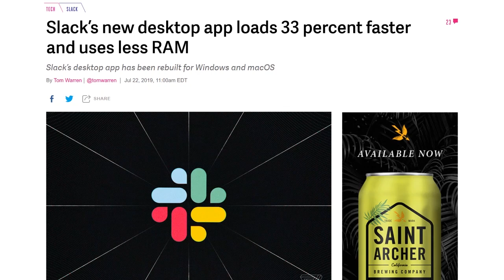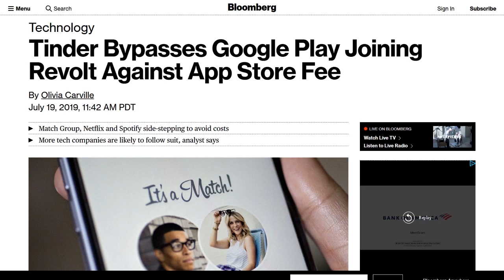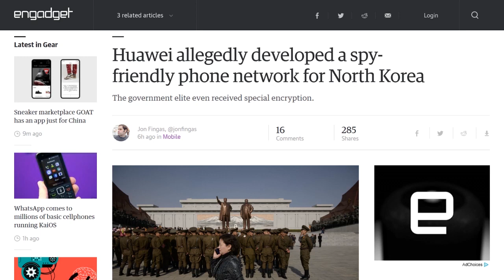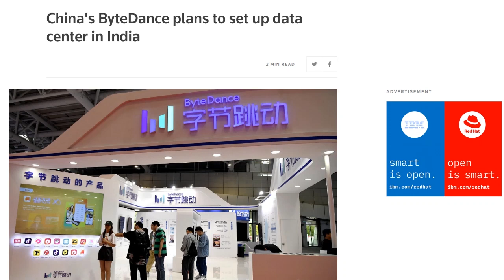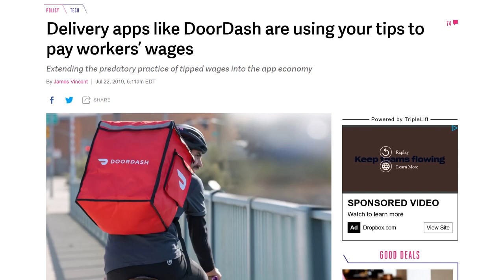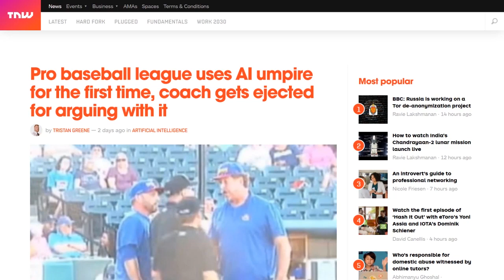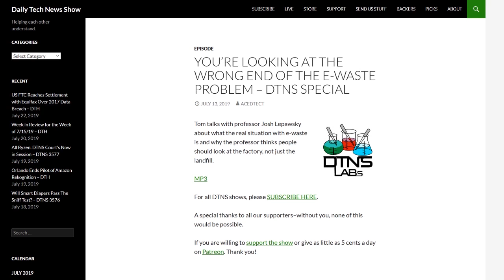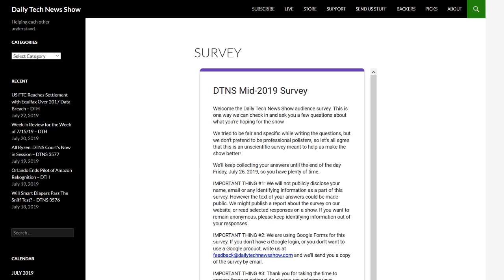RoboUmp - DTNS 3578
Microsoft will invest $1 billion into OpenAI, a report alleges Huawei helped build North Korea's cellphone network, ByteDance will open data-centers in India to assuage privacy concerns, NY Times reporter works as a DoorDash delivery revealing the company still keeps tips from drivers.

Next guest:
Shannon Morse